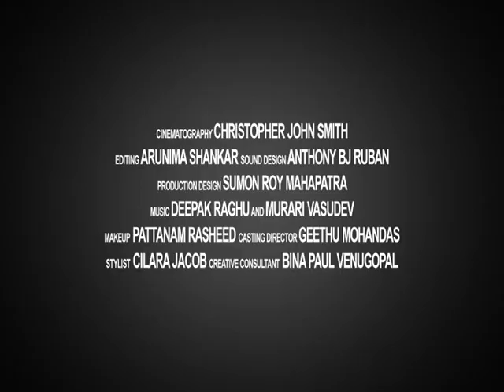Palas In Bloom